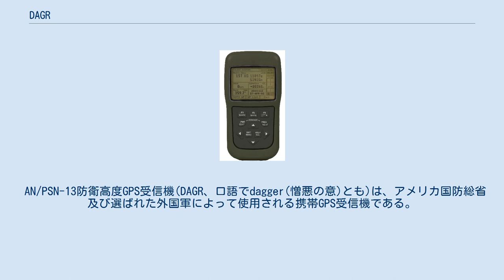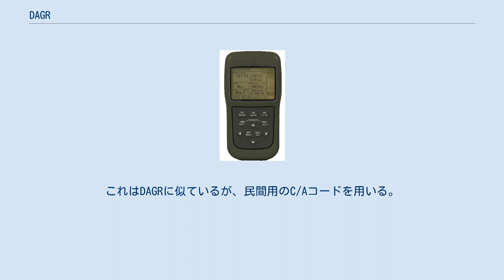DAGR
防衛用高度GPS受信機。
座標はアイオワ州シーダーラピッズのロックウェル・コリンズ本部。
 AN/PSN-13防衛高度GPS受信機(DAGR、口語でdagger(憎悪の意)とも)は、アメリカ国防総省及び選ばれた外国軍によって使用される携帯GPS受信機である。
軍事規格に適合し、2つの周波数を使用し、暗号化されたP(Y)コードを解読するために必要なセキュリティ・ハードウェアを有している。
 DAGRはロックウェル・コリンズによって設計され、2004年3月に生産に入り、2005年9月には40,000個のDAGRが納入された。
2006年末、ディフェンス・インダストリー・デイリーによってアメリカ合衆国と様々な同盟国が3億ドル程度のDAGR契約を交わし、125,000個程度を発注したと見積もられた。
DAGRは1994年から市場に出たPLGRを代替している。
 DAGRの内部の通信セキュリティ(COMSEC)機器の保全のため、アメリカ国家安全保障局に認可されていない個人や組織の装置の購入や所持は禁止されている(アメリカ連邦法タイトル18、合衆国コード、セクション641、793、798、952)。
装置が不要になるか使用不可になると使用者は装置をNSA認可の売人(通常は最初の供給元)に返すことになっており、そこで装置は破壊される。
 ロックウェル・コリンズは「ポラリス・ガイド」と呼ばれるGPS受信機も販売している。
これはDAGRに似ているが、民間用のC/Aコードを用いる。
ポラリス・ガイドは標準即位サービス(SPS)として、民間のユーザーによって使用されることがある。